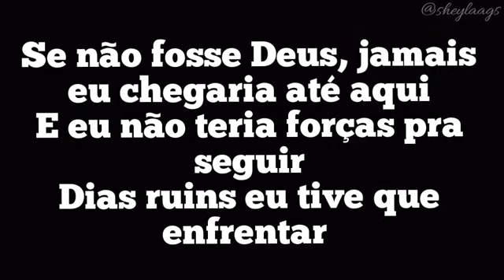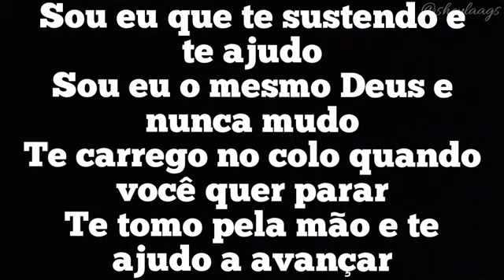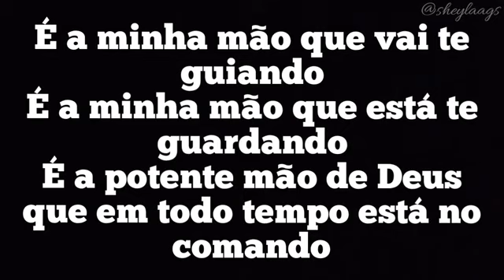se não fosse Deus Eliane Fernandes Playback com letra